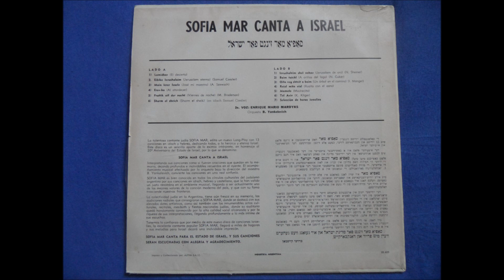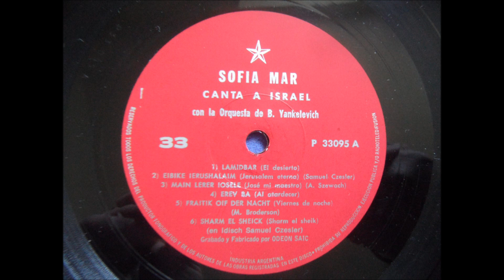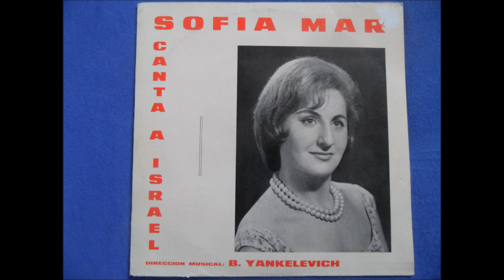Sofia Mar - Seleccion de horas israelies (Israeli Folk)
Sofia Mar - Seleccion de horas israelies
Album: Canta a Israel
Released in Argentina